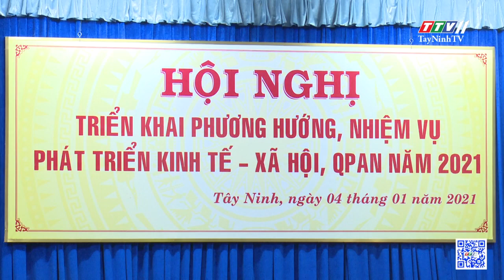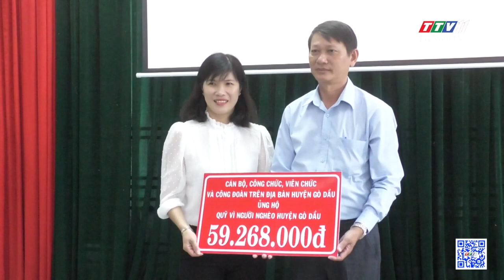Bản tin tiếng Khmer ngày 06-01-2021 | Tin tức hôm nay | TayNinhTV